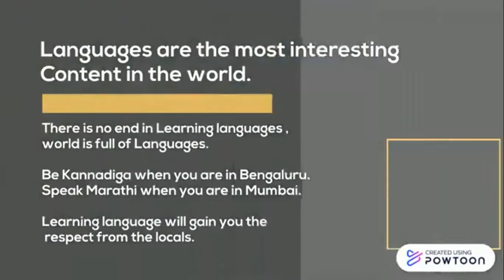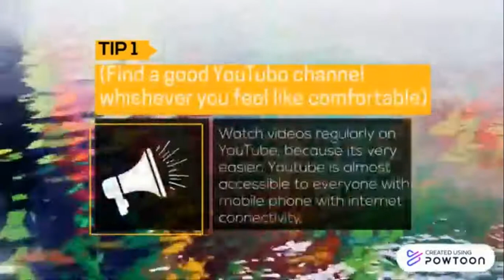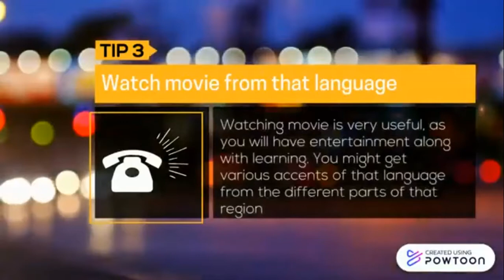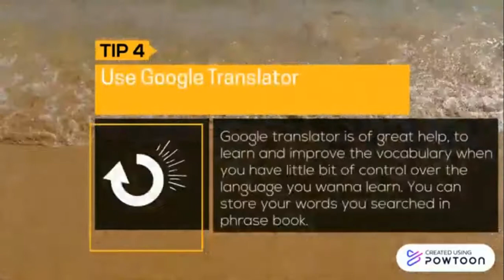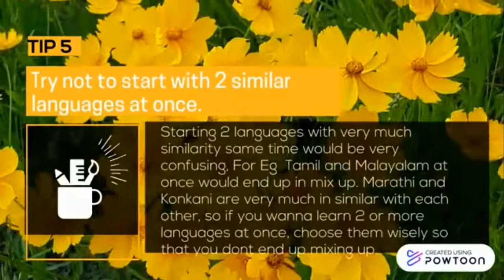Tips for Learning Languages spoken around II IndianKannadiga Learn learn